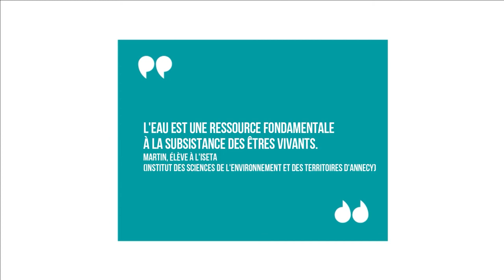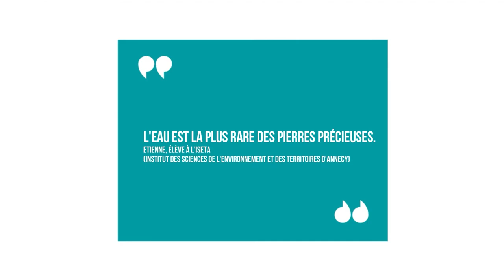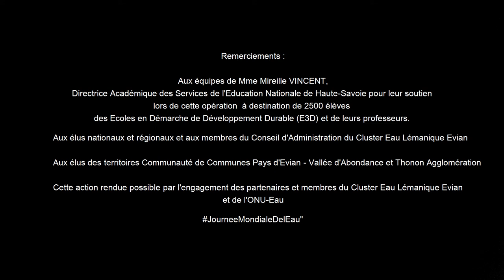Qu'est-ce que l'eau pour vous ? - La journée mondiale de l'eau 2021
Journée mondiale de l'eau 2021